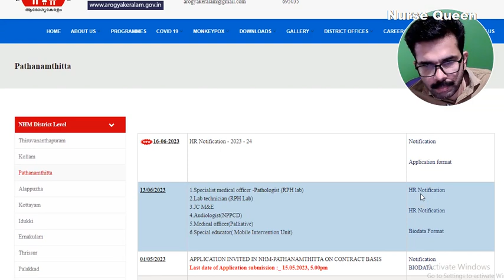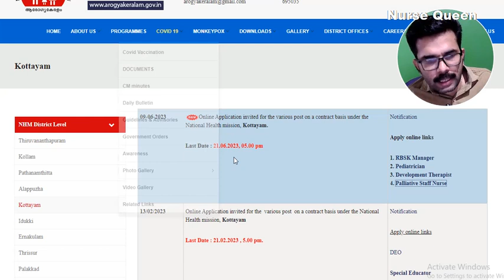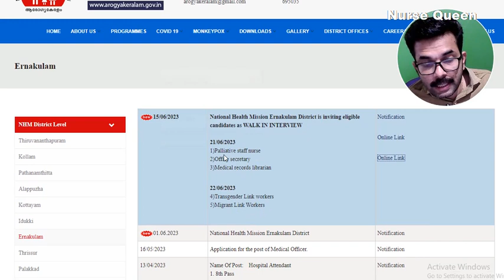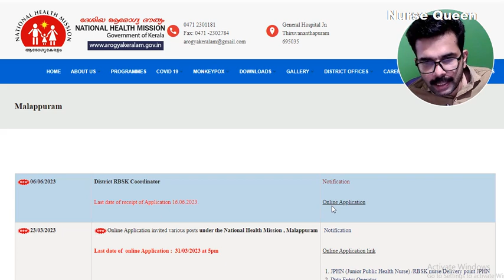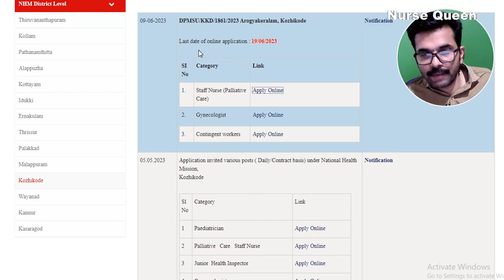Staff Nurse /Lab Technician NHM Jobs Kottayam/Kozhikode/Ernakulam/Malappuram RBSK Coordinator/Kerala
Staff Nurse DHS Kerala Psc Permanent ഇപ്പോൾ(June 29 2023 Vare) One time Profile Through അപേക്ഷിക്കാംNurse Queen Classes
1- Coming Kerala psc DHS staff Nurse you join this course first install Nurse queen app from play store/App store link available

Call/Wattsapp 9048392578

1- Coming Kerala psc DHS staff Nurse you join this course first install Nurse queen app from play store/App store link available

3- Mixed Nursing materials for all Nursing exams pdf